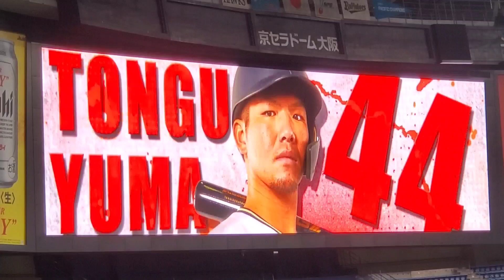20220911 代打･頓宮裕真 登場曲【｢Great Spirit (feat. Hilight Tribe)｣】 6回ｳﾗ ｵﾘｯｸｽ･ﾊﾞﾌｧﾛｰｽﾞ@京ｾﾗﾄﾞｰﾑ大阪･ﾚﾌﾄ外野下段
【｢Great Spirit (feat. Hilight Tribe)  [Extended Mix]｣／Armin van Buuren & Vini Vici】